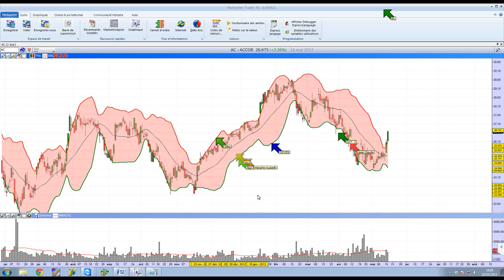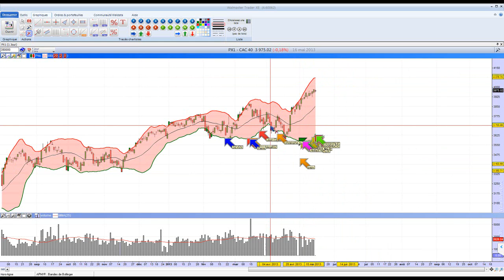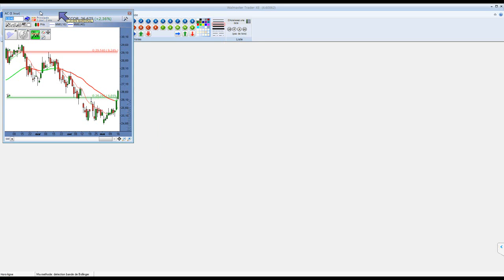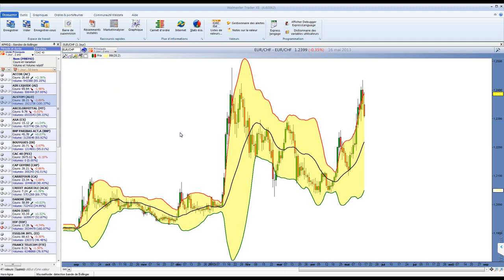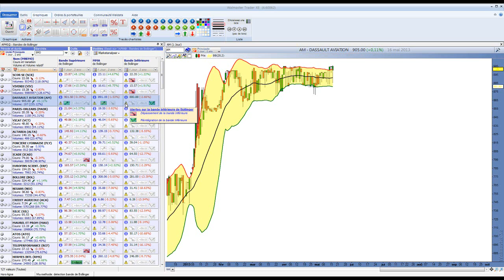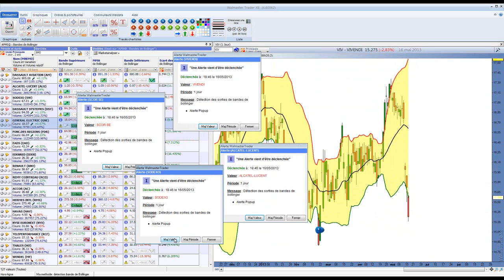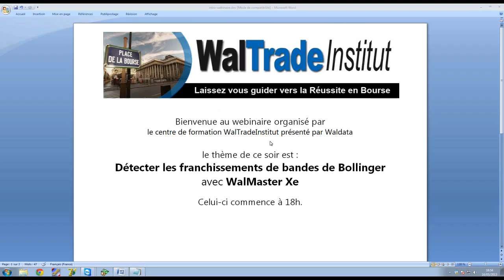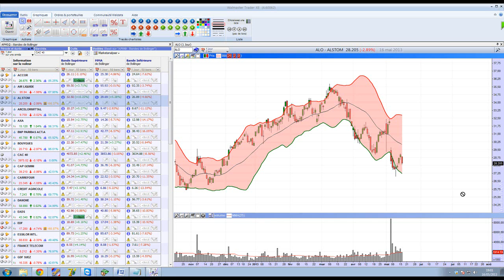Bourse et Trading - Bande de Bollinger